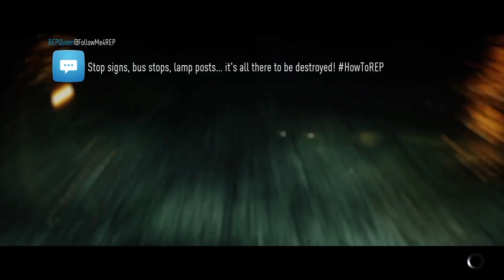NFS game footage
Me cruising around